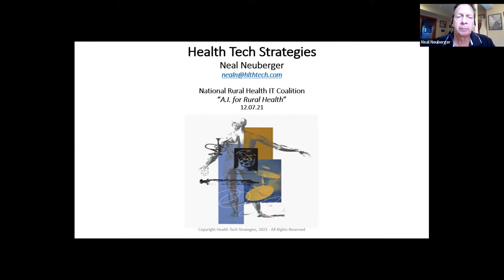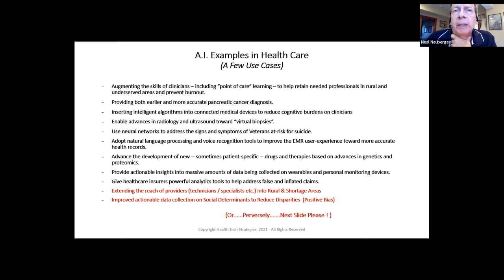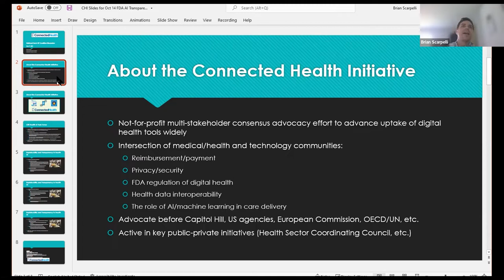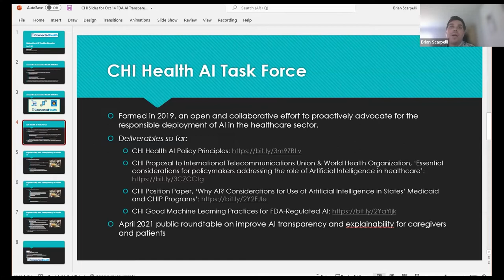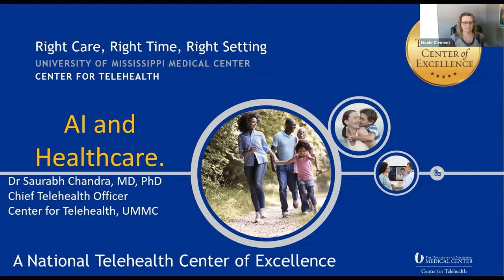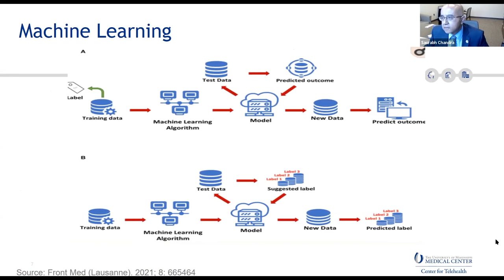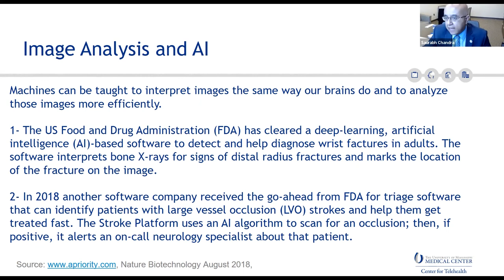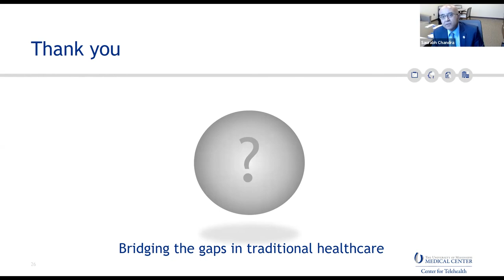National Rural HIT Coalition: Artificial Intelligence in Rural Health Care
This National Rural Health Information Technology (HIT) Coalition meeting will focus on artificial intelligence in rural health care.

Following this meeting, participants will be able to:

Define artificial intelligence and its relevance to health care.
Discuss the application of artificial intelligence and machine learning to rural health care.
Explain how to support Flex Programs in creating an awareness of artificial intelligence for their critical access hospitals (CAH) and rural health clinics (RHC).
The National Rural HIT Coalition is supported by the Federal Office of Rural Health Policy (FORHP) and coordinated by the Technical Assistance & Services Center (TASC), a program of the National Rural Health Resource Center (The Center).